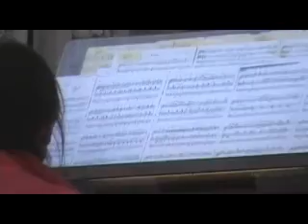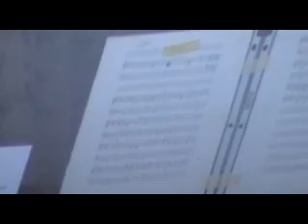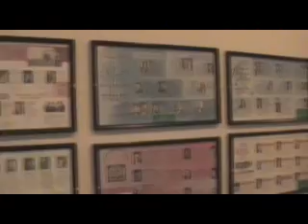One of the world's largest outdoor pipe organs @ Balboa Park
The Spreckels Organ Pavilion
John D. and Adolph Spreckels donated the Spreckels Organ, one of the world's largest outdoor pipe organs, to the City of San Diego in 1914 for the Panama-California Exposition. This unique organ contains 4,530 pipes ranging in length from the size of a pencil to 32 feet and is housed in an ornate vaulted structure with highly embellished gables. Since 1917, San Diego has had a civic organist, who performs free weekly Sunday concerts

Probably the Best FREE event in San Diego every Sunday at 2pm !
With Pipes the size of a pencil to 32 feet. With only brief interruptions, the organ has been in continuous use, and today visitors can enjoy free hour-long concerts on Sundays at 2pm, given by civic organist Carol Williams; free concerts are also held in the evening during the summer months. There's seating for 2,400 but little shade, so bring an umbrella on warm days.
Attributes
Price Range: Free concerts

Transportation: Bus: 7 or 7A/B

Open Hours: Free 1-hr. organ concerts Sun 2pm year-round; free organ concerts late June-Aug Mon 7:30pm (visit the website for a schedule); free Twilight in the Park concerts Tues-Thurs mid-June to Aug (call tel. 619/239-0512 for schedule)
Note: This information was accurate when it was published, but can change without notice. Please be sure to confirm all rates and details directly with the companies in question before planning your trip.